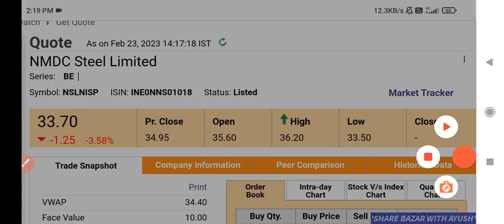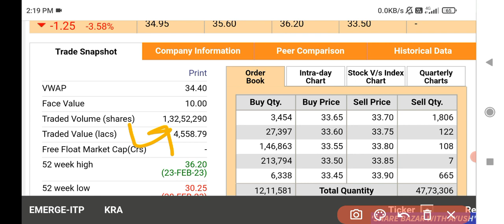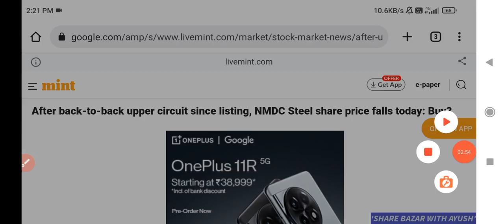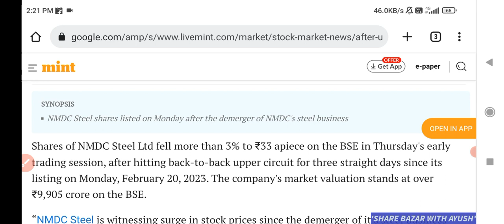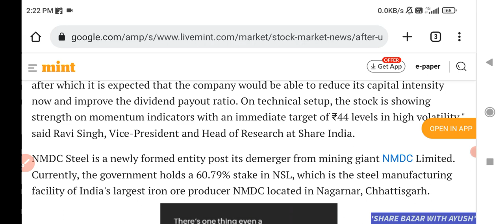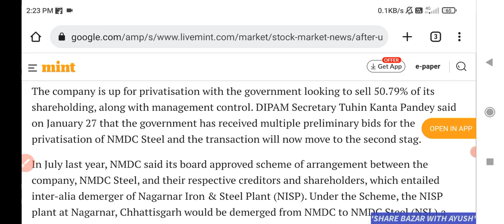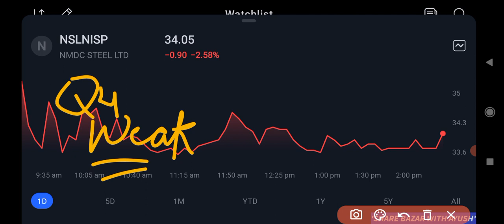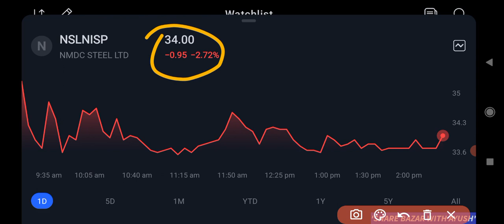NMDC Steel share latest news | NMDC Steel share price | NMDC Steel share target